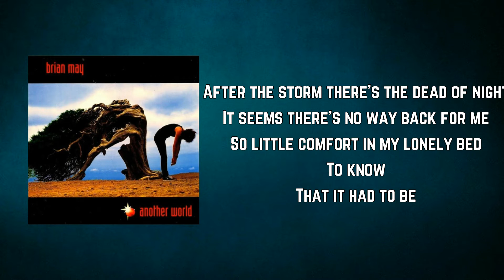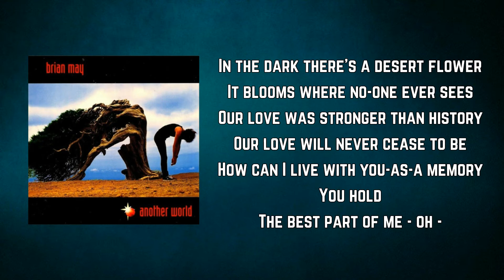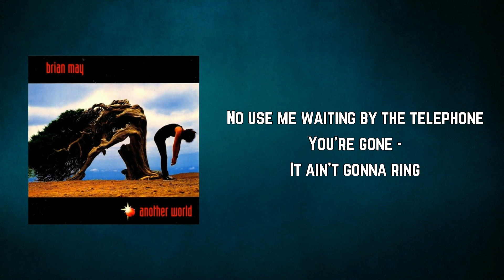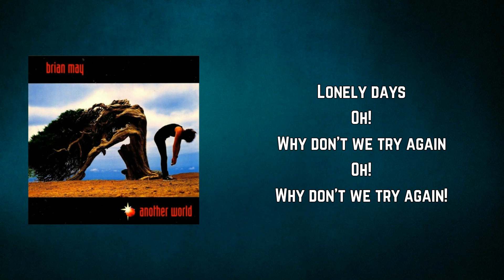Brian May - Why Don't We Try Again (Lyrics)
Why Don't We Try Again by Brian May
Album: Another World

Why Don't We Try Again Lyrics:

After the storm there's the dead of night
It seems there's no way back for me
So little comfort in my lonely bed
To know
That it had to be

And now I miss you in so many ways
You know I miss you for so many
Lonely days
Oh!
Why don't we try again

In the dark there's a desert flower
It blooms where no-one ever sees
Our love was stronger than history
Our love will never cease to be
How can I live with you-as-a memory
You hold
The best part of me - oh -

Lonely days
Oh!

No use me waiting by the telephone
You're gone -
It ain't gonna ring

Lonely lonely days and nights
I know you miss me for so many
Lonely days
Oh!
Oh!